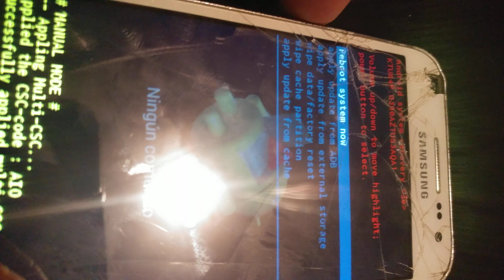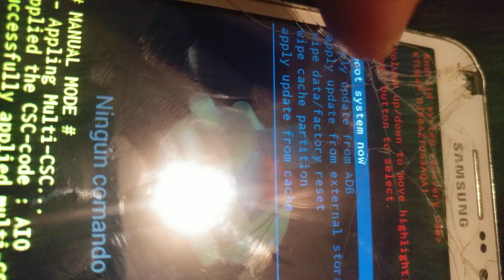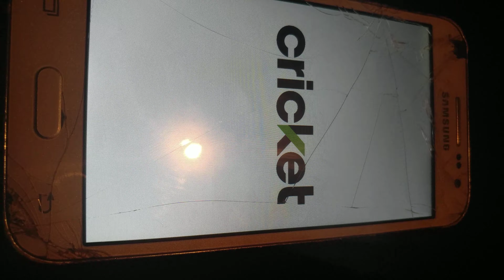factory hard reset a modelos Samsung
Recuerda que este video solamente es de caracter informativo y en ningun momento se insta hacer nada ilegal siempre cumpliendo y normas de youtube sobre todas las cosas es solamente de caracter informativo